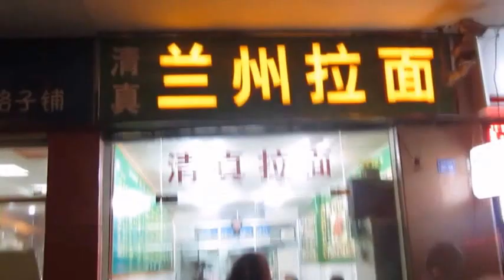ILP China 2012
My 4 month trip to Changzhou, China as an English Teacher with International Language Programs.  My time in China changed my life, and I am so grateful for all of the adventures and experiences I had there! ILP is the best!